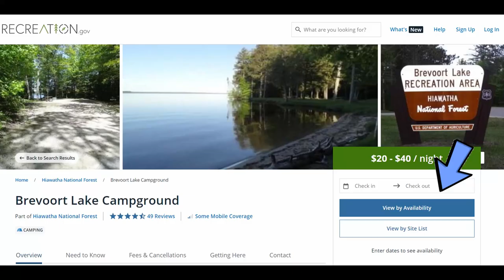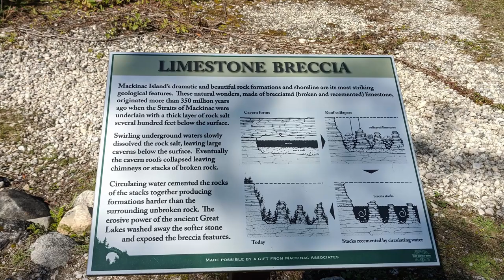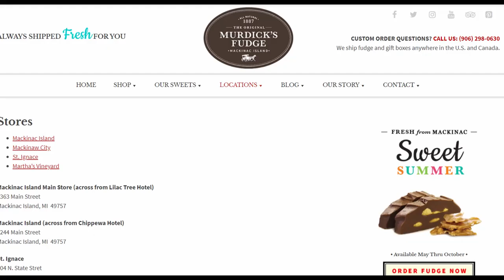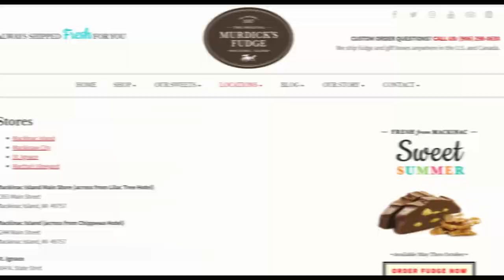Brevoort Lake Campground in Hiawatha National Forest and a visit to Mackinac Island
As we mentioned in our last video we moved a few miles west to Brevoort Lake Campground near St. Ignace MI.  This campground was in the Hiawatha National Forest and was very quiet and peaceful.  We stayed in site 49 and the cost per night was $15.60.  Our pull through sight did not have water or electric hookups.  Water was available at the campground along with a dump station.

It was very cloudy, cool, and rainy for most of the time while we were there.  We had to run the generator every day to keep our batteries charged.  We did have one really sunny day and this is the day we went to Mackinac Island. We expected to come home to fully charged batteries,   but to our surprise our campsite was shaded all day and we had a little sun.   This is the way it goes with a solar system.  We are so glad we have the generator and have this option to charge our batteries.

The sunsets on the lake were beautiful while we were there.  We also took pictures of these wild animals throughout the campground while walking.